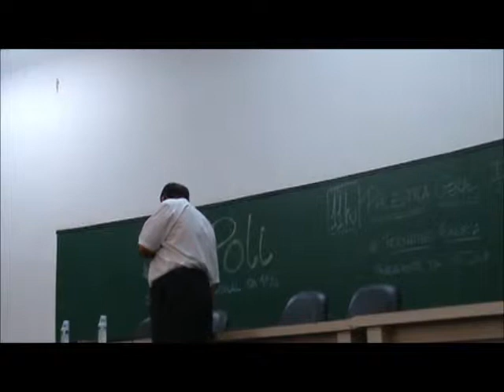Palestra Geral Parte 3/4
Palestra Geral sobre os intercâmbios da Poli com o Prof. Fernando Fonseca iniciando o ciclo de palestras da SiPoli (Semana Internacional da Poli) organizado pelo Escritório Politécnico Internacional - iPoli.